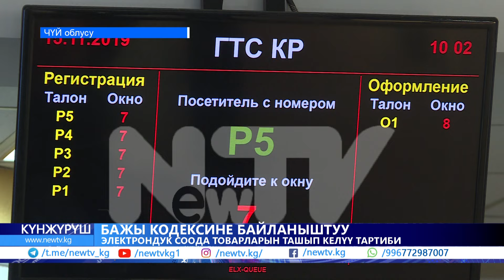Бийик тоолуу жолдор жазга чейин жабылды. 45 жаңы обьект ачылды. Чек ара чечилип бүттүбү?